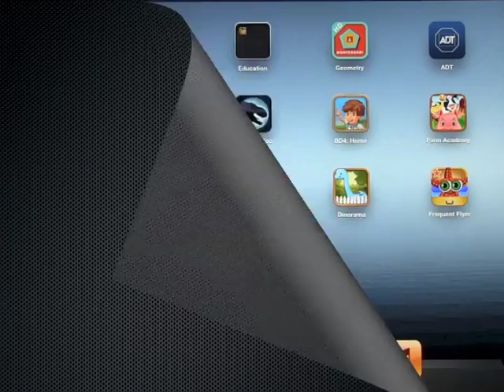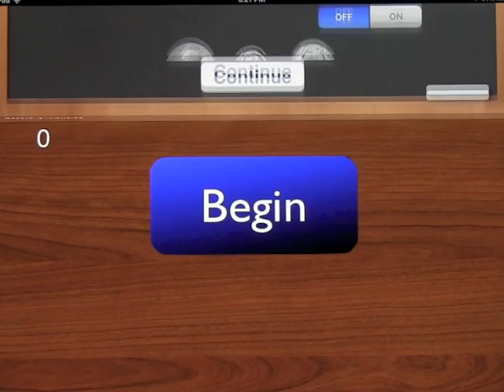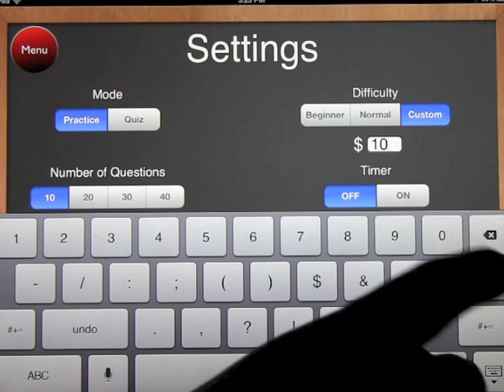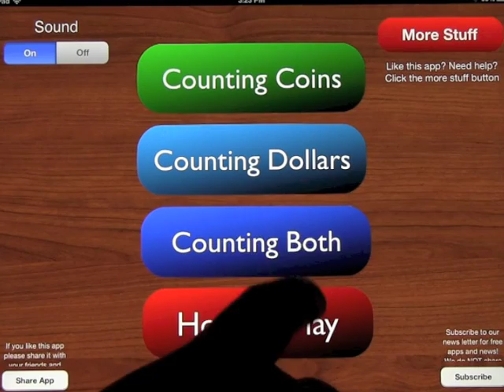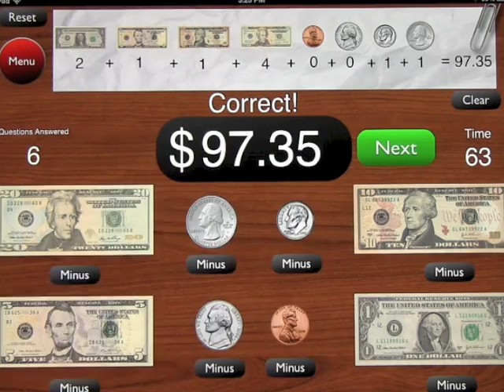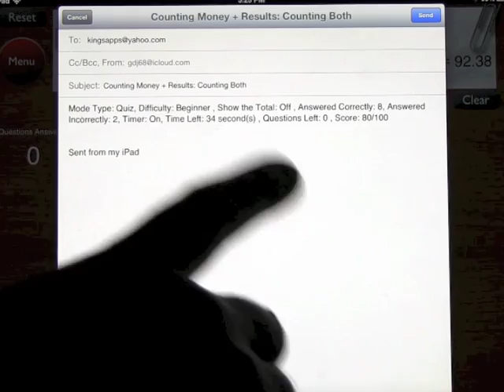Counting Money +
Counting Money+ is an app designed to help people of all ages count money. Counting Money + contains nearly 5,000 problems to solve. There are three types of games. One game is for counting only coins, the second counts only dollars, and the third combines coins and dollars.